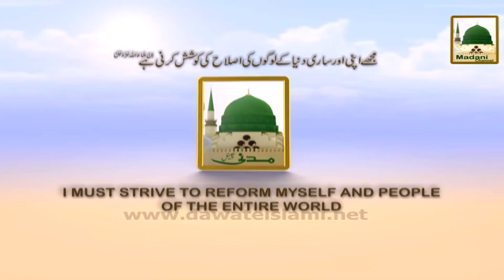Promo - Ameer-e-Ahlesunnat kay Madani Phool Ep-52 - wed 10-10 am (1)